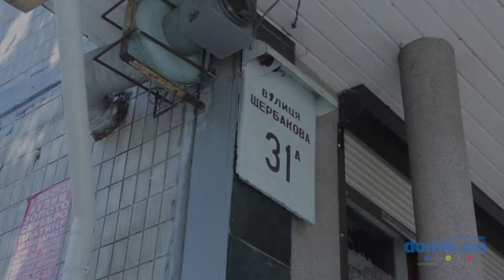Щербакова, 31А Киев видео обзор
Щербакова, 31А.
9-этажный панельный дом 1967 года постройки. Единственное парадное в здании поддерживается в удовлетворительном состоянии, установлен домофон. Около подъезда есть старенькая скамейка. Посажены клумбы. Места для парковки автомобилей не предусмотрены. Двор зеленый и тенистый. Есть скромная детская площадка. Рядом остановка общественного транспорта, киоски. В здании находится китайский ресторан. Неподалеку продуктовый магазин. В окрестностях шумно.